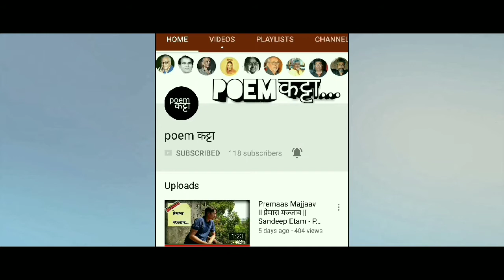Bhukeche Bali ll भुकेचे बळी ll मितेश वळंजू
एक वास्तवदर्शी कविता -
भुकेचे बळी
जगातील १९५ देशांपैकी, ११९ विकसनशील देशांपैकी
२०१७ च्या यादीत भारताचा १००वा नंबर लागतो
तरीही हि बातमी होत नाही.

कवी - मितेश वळंजू

Poem कट्टा -
Creators : Rajan Jayram Kamble
                   Rohit Bhikaji Bhosale
D.O.P & Editor - Mitesh Manohar Valanju
producer : Dipesh Ashok sarfare

Follow Us On Oficial Page :-

Follow On Team :-